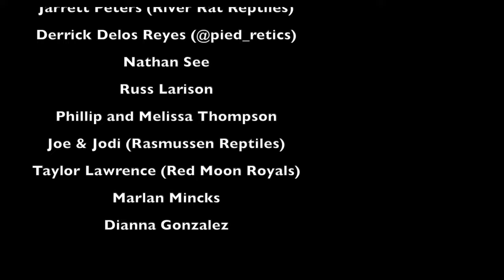Since they all ghosted me..